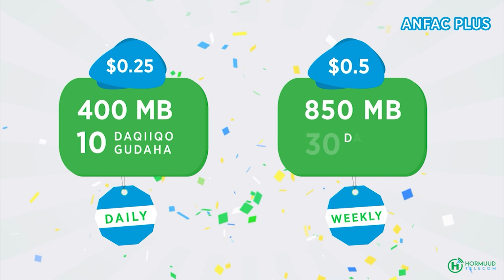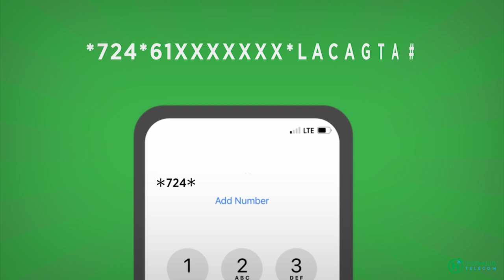Puntland oo aan qeyb ka ahayn imtixaanka dowlada ee maanta furmay 35K oo arday